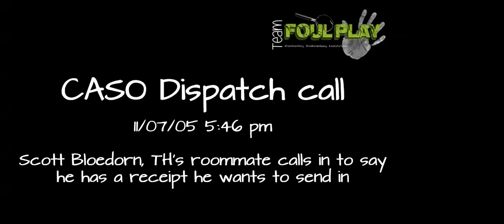11/07/2005 5:46 PM Scott Bloedorn, Teresa's roommate calls to say he wants a receipt send in to CASO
Scott Bloedorn, Teresa's roommate calls to say he wants a receipt send in to CASO

CREDIT:
Thank you to all the researchers who have spent countless hours combing through these calls!
A very special Thank You to Rookie and Seeking Truth for sharing their Open Records Requests with the community!